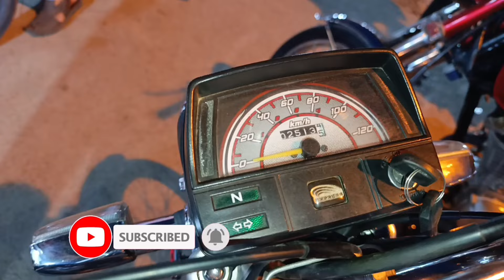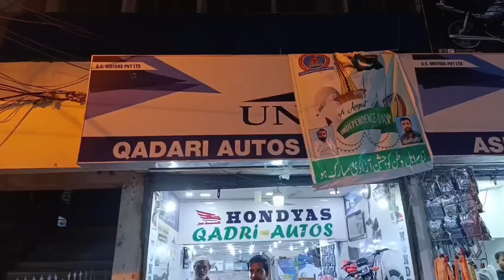EXPRESS E-70cc 2023-24 motorcycle 🏍️ | features | price | self star